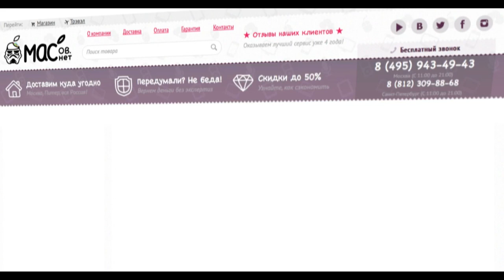Покупка на Ebay - Софтбоксы Softbox lighting kit